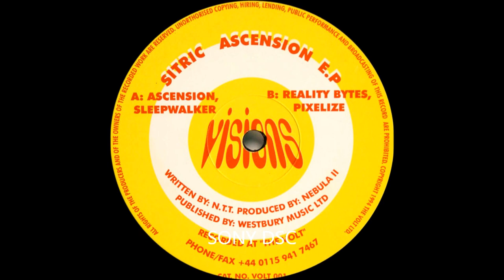Sitric - Reality Bytes (1994)